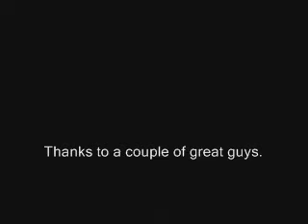Everett Guitars - You Tube clip 2.wmv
Everett Acoustic Guitars - listening sample #2